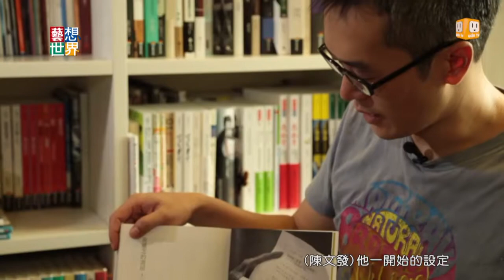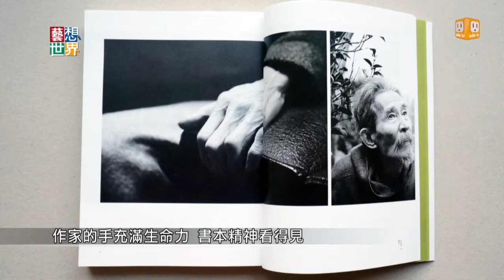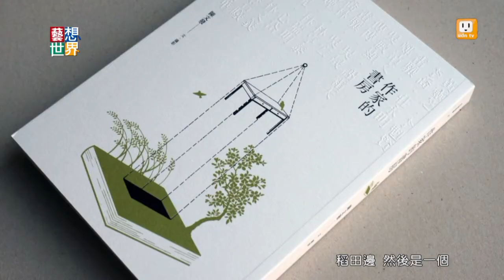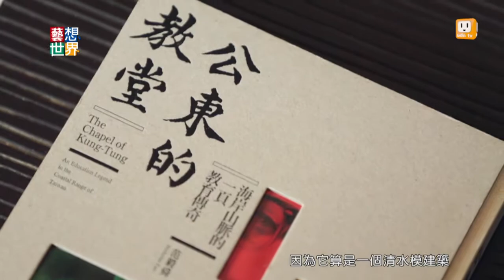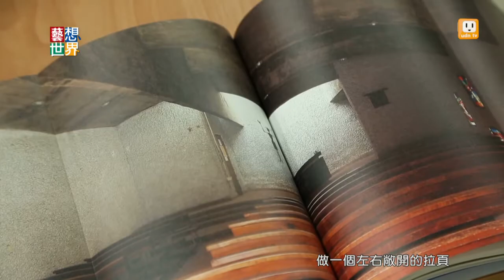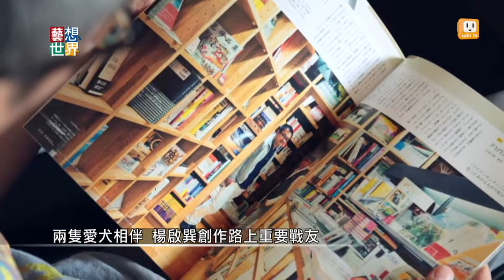《藝想世界》金鼎獎圖書設計獎 楊啟巽《作家的書房》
今年金鼎獎的圖書設計獎，由上一屆獲獎的楊啟巽再度獲獎。作品是一本介紹24位老作家的攝影文集，作家的書房。從1999年開始，攝影師陳文發拜訪，台灣各地資深作家，包括詩人吳晟、黃靈芝等人，一一拍下他們的手和書桌等生活空間，如何幫助他們書寫自己的土地。楊啟巽用大量的底片，梳理出主題架構，像是他用作家富有生命力的手，作為每一篇的開頭意象，也藉此回應作者創作的精神。